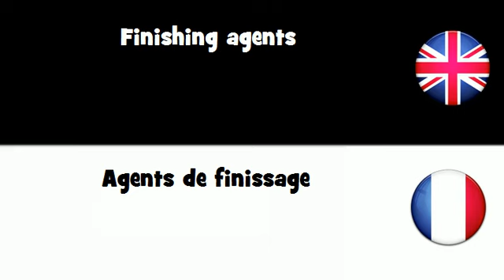APPRENDRE L'ANGLAIS = Agents de finissage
frenchwithvincent APPRENDRE L'ANGLAIS = Agents de finissage